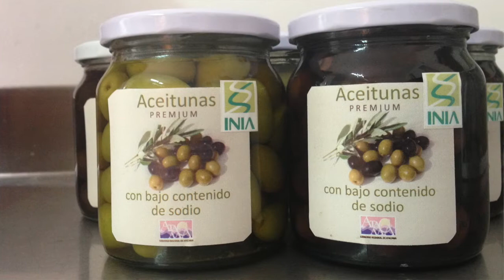ACEITUNAS LIGHT - FRANCISCO TAPIA, INIA